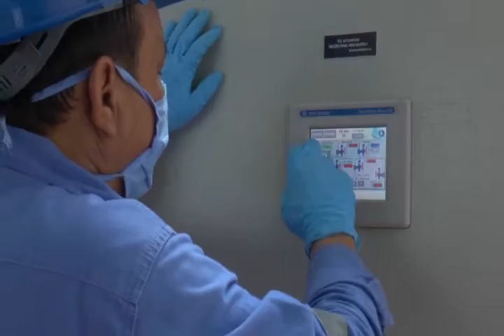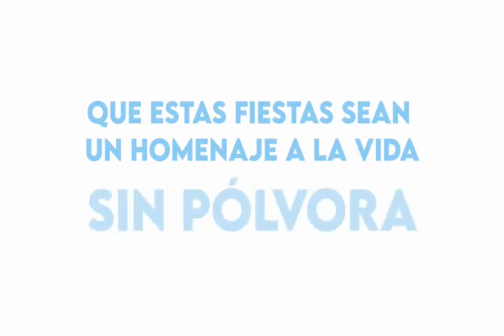CNC NOTICIAS 15 diciembre 2020